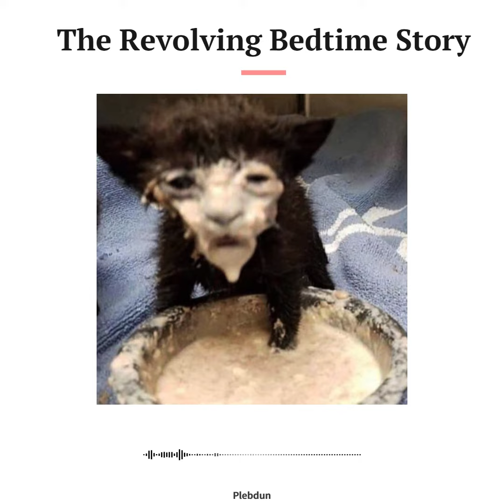The Revolving Bedtime Story